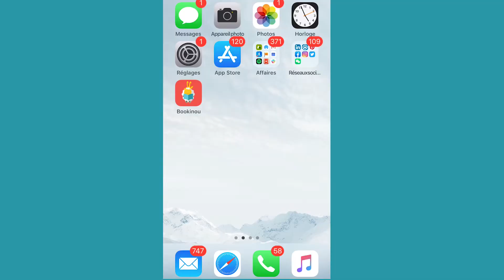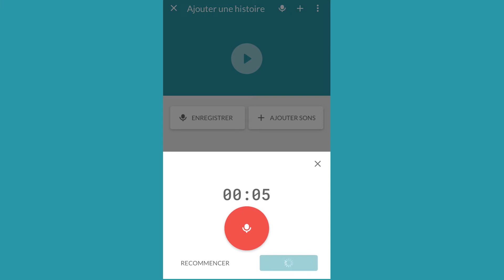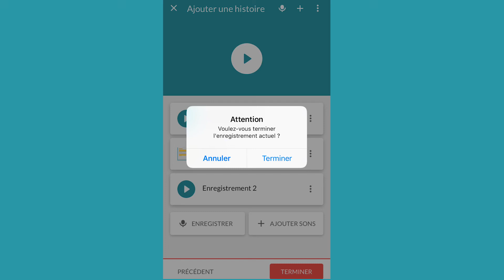Tuto 2 - enregistrer une histoire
Découvrez comment enregistrer une histoire pour Bookinou
Vous pouvez enregistrer votre histoire , rajouter un signal sonore pour indiquer aux enfants quand tourner la page et rendre votre histoire encore plus palpitante avec des bruitages sonores (cris d'animaux, tonnerre  qui gronde ...)